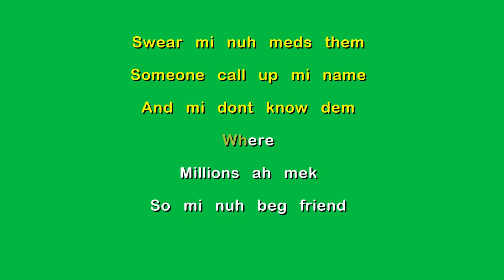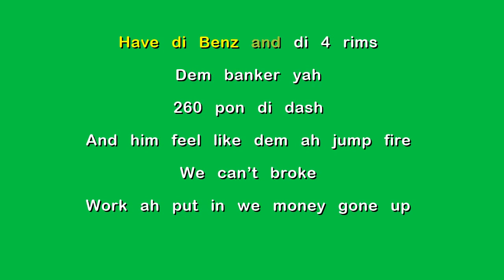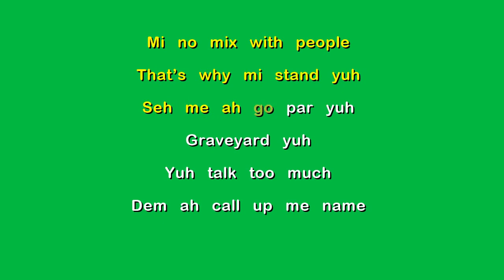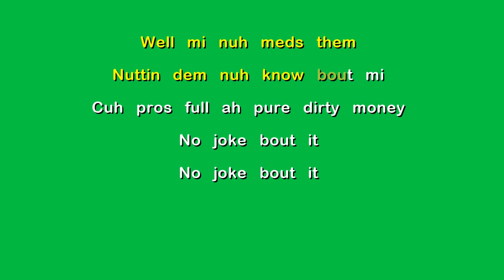Squash - Blah blah blah Lyrics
Nuff respect to di 6ix Boss ...massive tune...Tried our best to transcribe